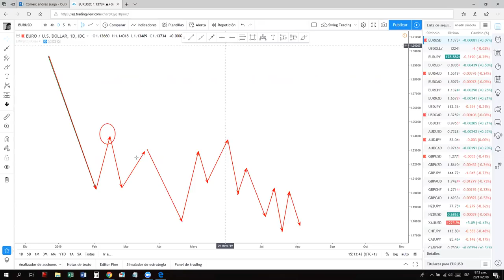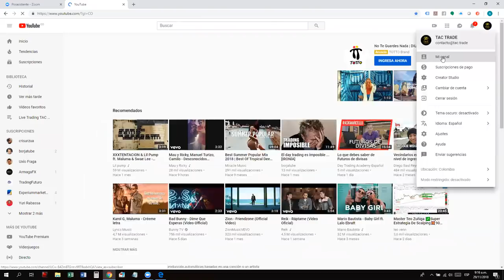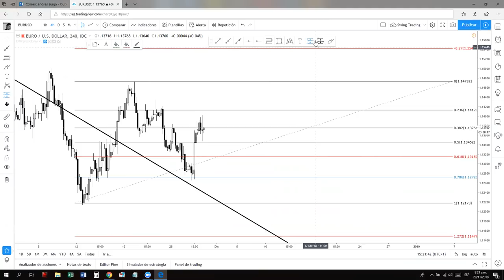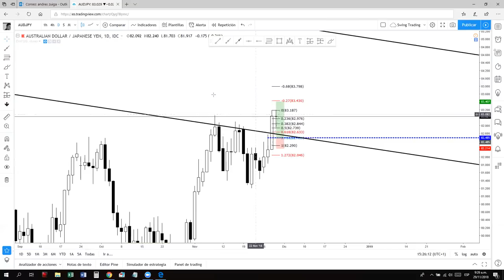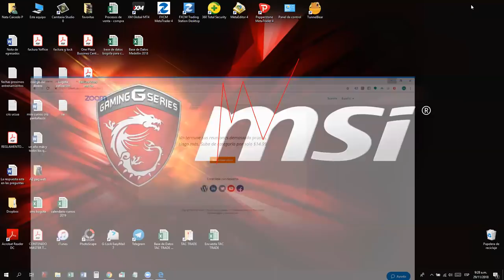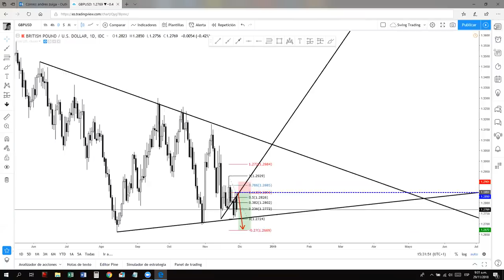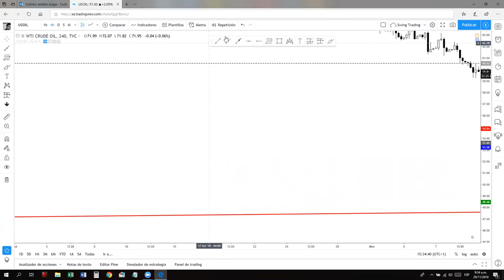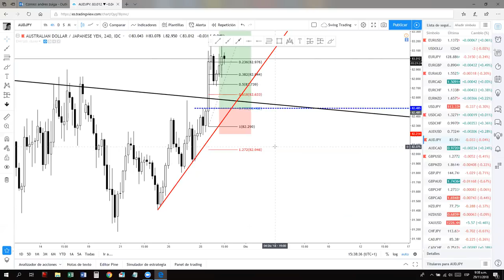Investing Session TAC TRADE 29 Nov 2018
Una de nuestra sesiones en vivo para que puedas ver que es lo que hacemos en estas sesiones y puedas unirte a nuestro equipo de traders rentables, que trabajamos con la mima metodología y estrategia enfocados en un solo propósito - LA CONSISTENCIA.